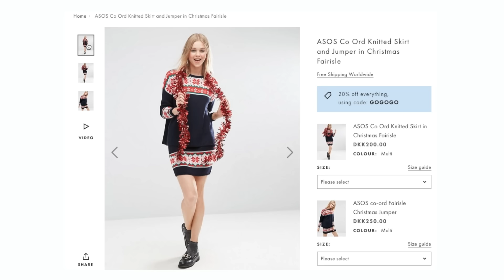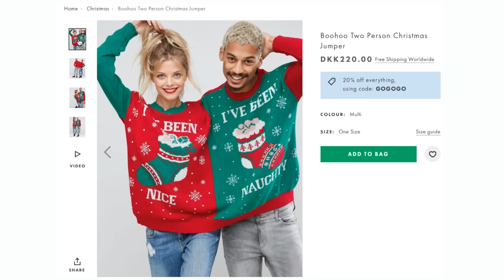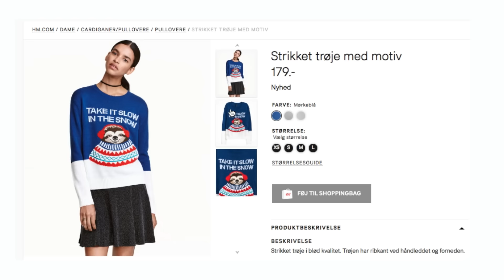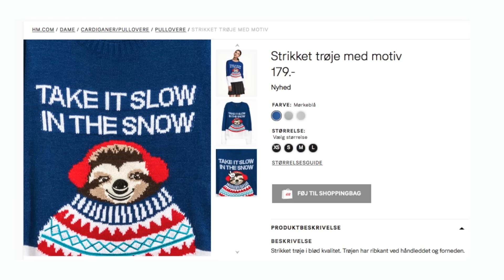TOP 10 JULE SWEATERS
-“Take it slow in the snow” med et dovendyr (den jeg har)

Liidt info omkring miiig:
- Jeg er ca 1.60 høj
- Jeg går i 9 klasse

Info omkring denne video:
Kamera: Canon EOS 600D
Mikrofon: Røde mic
Linse/linser: 18-55mm & 50mm.
Redigerings program: Final Cut Pro

♥ Knus Ronja ♥